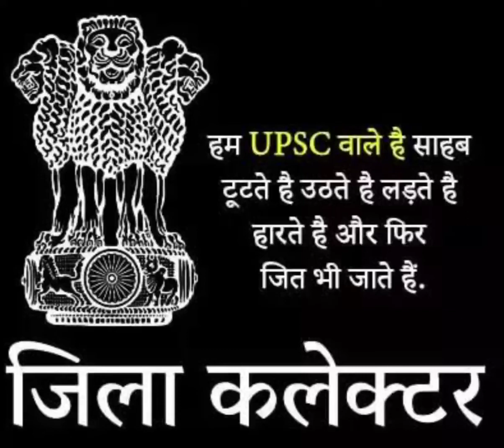Upsc motivational video